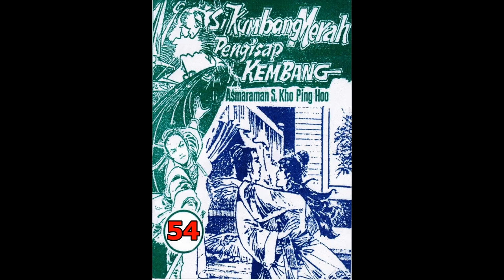Seri Cerita Silat SI KUMBANG MERAH PENGHISAP KEMBANG JILID 54